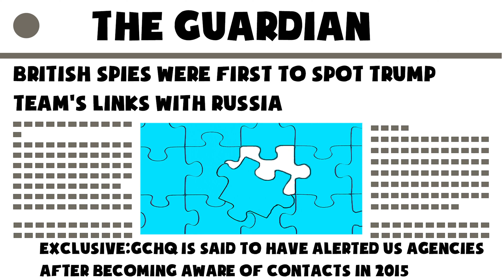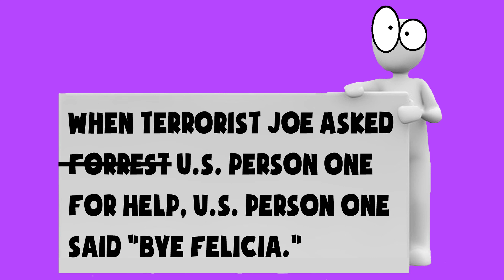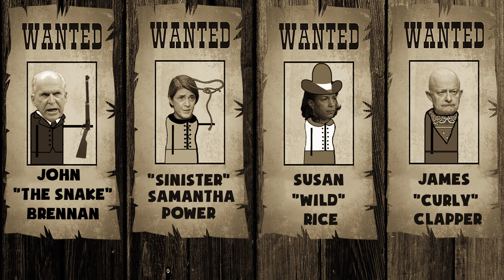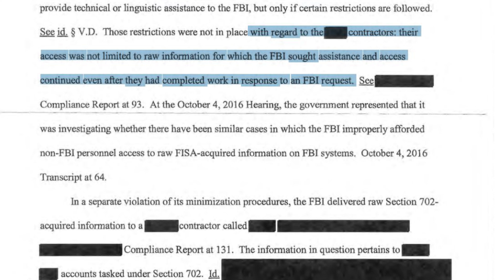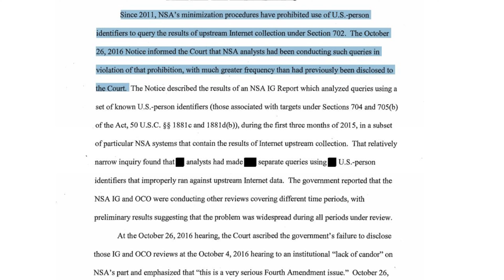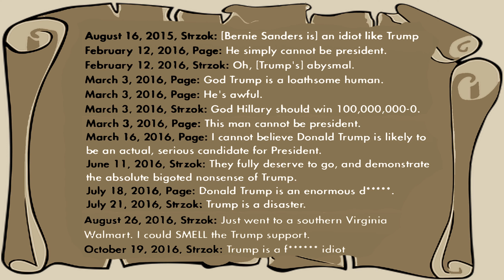Spygate The Movie Part 1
Spygate The Movie (Part 1) is the first video in a 3 part series that explains how Spygate is the term used to describe the fact that members of the Obama administration spied on a rival political campaign.  The fact that spying occurred isn't up for debate.  The only questions left are was it legal, was it justified and how far up the chain did it go.

The Spygate or obamagate controversy refers to several scandals during President Barack Obama tenure, notably the misuse of government agencies, media manipulation, illegal wiretaping, and domestic spying on American citizens to harass political opponents and critics. By the election year of 2016, Obama officials vastly expanded the use of the foreign intelligence gathering apparatus as a weapon against domestic political opponents. In 2013, there were 9,600 FISA search queries involving 195 Americans. But in 2016, there are 30,355 searches of 5,288 Americans.

With the release of DOJ Inspector General Michael Horowitz's first installment report, it became abundantly clear the Obama intelligence community attempted to whitewash crimes Hillary Clinton was accused of and to meddle in the outcome of America's democratic processes.

Some have drawn parallels between Spygate and the Watergate scandal of the 1970s; the FISA courts were created as a post-Watergate reform. Had the Watergate burglars been granted outside contractor access to the FISA database, it would make a closer comparison. In Watergate, Nixon turned to outside contractors, the Plumbers unit, after the FBI refused Nixon's request to spy on political opponents; in Spygate the FBI colluded with outside contractors, Fusion GPS, to spy on Obama and DNC opponents. In Watergate, the CIA declined Nixon's request to help cover up the crime by deceiving FBI investigators; in Spygate, the CIA director masterminded the crime in collusion with the FBI and Department of Justice.
During a period of November 2015 through April 18, 2016, Justice Department political insiders and outside political contractors, including Fusion GPS, accessed the NSA and FBI database using FISA-702(17) “About Queries”. NSA Director Mike Rogers suspected illegal abuse and instructed the NSA compliance officer to conduct a full FISA audit. The NSA began querying DOJ and FBI activity.

NSA Dir. Mike Rogers discovered FISA-702(17) “About Queries” were conducted by the FBI, “contractors” and “individuals”, for reasons that had nothing to do with national security and the FBI did not notify the FISA court for approval. The FISA-702 “About Searches” returned information on Americans. Those results were passed on to people outside government. Those 702 (American Citizen) results were not “minimized” and exposed the private data of the American citizens.

In addition, Dir. Mike Rogers discovered people within the intelligence community were doing “searches” of the NSA and FBI database that were returning information that had nothing to do with “Foreign Individuals”. Rogers requested a full FISA-702 Compliance Review. As an outcome of that review, the DOJ/FBI compliance officer noted FISA violations.

These ‘passed-along’ FISA-702 search results were used by Glenn Simpson, Mary Jacobs, and Nellie Ohr; “unmasked” by Obama administration officials; enhanced by Christopher Steele in the Steele dossier, and returned to the FBI Counterintelligence Deputy Peter Strzok, DOJ Deputy Bruce Ohr, and DOJ/FBI lawyer Lisa Page, for an “insurance policy” against the election of Donald Trump.

In October 2016 the DOJ and FBI then took the Steele dossier, full circle, back to the FISA Court to gain the most intrusive FISA Title I surveillance authority and approval upon the Trump Campaign and Donald Trump. Immediately after the DOJ lawyers formatted the information for a valid FISC application.  Carlin's exit came as the DOJ-NSD and NSA Dir. Mike Rogers informed the FISA court that frequent unauthorized FISA-702 searches had been conducted.

All the intelligence information the Obama DOJ and FBI collected via their illegal FISA-702 queries, combined with the intelligence Fusion GPS created during their earlier contractor access to FISA-702(17) “about queries”, was the intelligence data delivered to Christopher Steele for use in creating the Steele dossier.